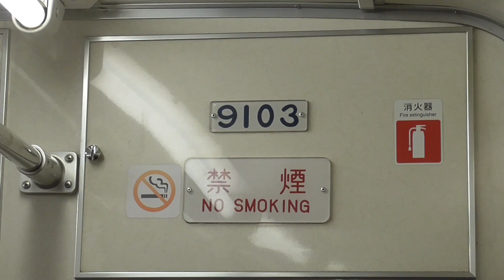【真っ赤赤!!!!】元レッドラッキートレインとして走っていた9103Fがヤバい姿で帰って来た⁈